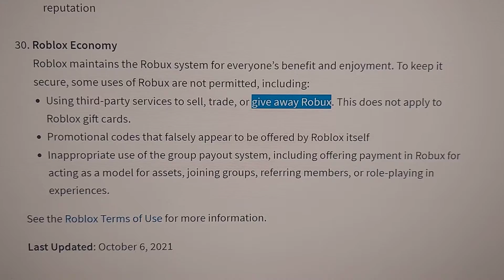I cannot do challenge streams anymore. Here's why...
Hi guys! Bad news, I cannot do challenge streams anymore. Here's why I'm saying this...